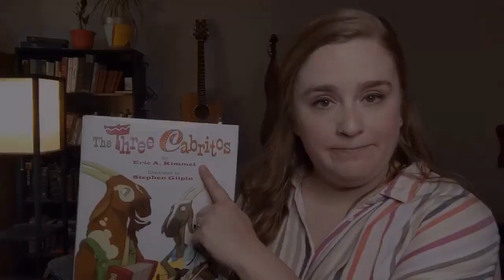Tales and Tidbits: The Three Cabritos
Three goats walk onto a bridge and...you’ll have to watch this wacky and musical storytime to find out what happens!